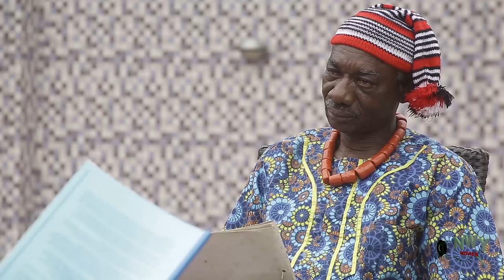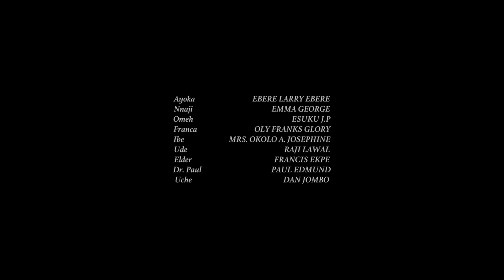ROYAL RECONCILIATION(NEW HIT MOVIE) - ZUBBY MICHAEL,STEPHEN ODIMGBE,UJU OKOLI LATEST NOLLY MOVIE